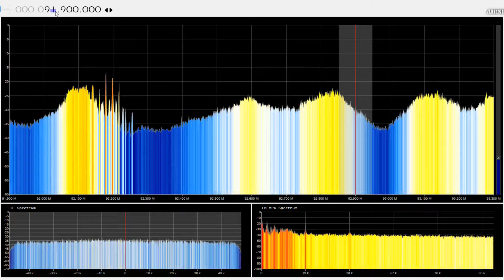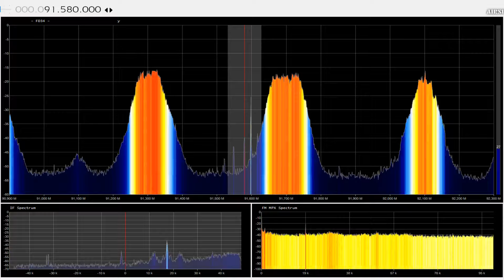Darik Radio Ruse moved from 107.9 to 91.6